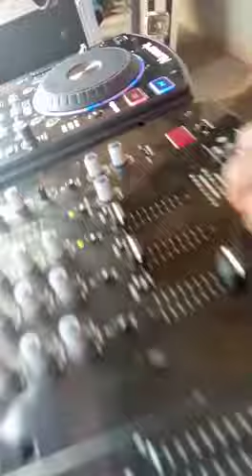abegume alibreezy remix with djay Jordan vibes scratching it live official DJ delta tv Tukole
We are club delta djs on Delta tv Tukole